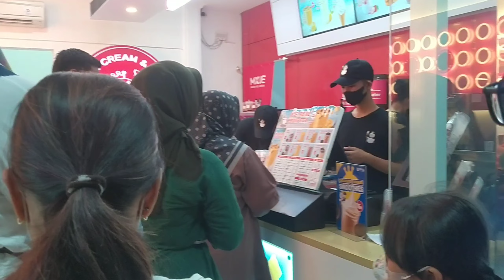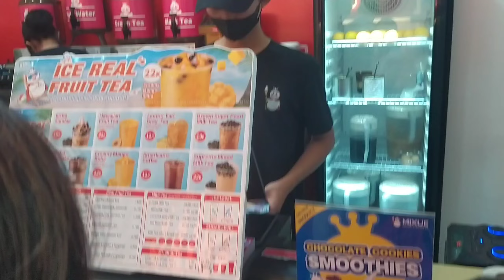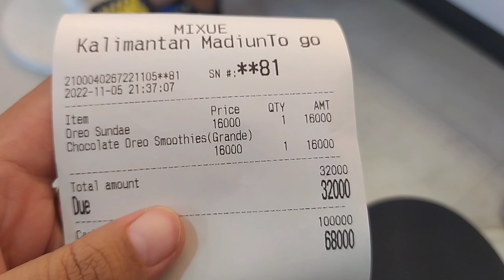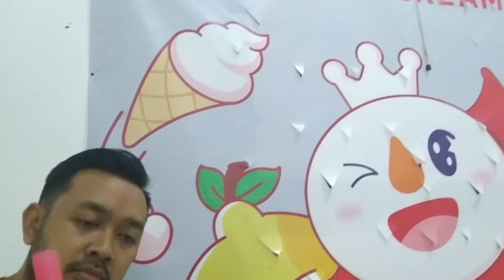MALAM MINGGUAN DI MIXUE MADIUN ⛄ | REVIEW ES KRIM RASA SULTAN TAPI HARGA RAMAH DIKANTONG 🍦🍨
Selamat datang di youtube channel Nadine Nadiva Azzahra ☺
Malam ini Nadine mau malam mingguan di MIXUE Madiun teman teman. MIXUE ini lokasinya di Jalan Kalimantan Kota Madiun. Harga es krim disini sangat ramah dikantong lho teman teman.
Varian menu es krim dan minumannya disini banyak banget. Nadine tertarik untuk cobain yang Chocolate Oreo Smoothies dan Oreo Sundae.
Tadinya pengen cobain yang ada bobanya, mungkin karena saking larisnya jadi bobanya habis.
Next time kita coba yang ada bobanya ya teman teman.
Nah kira kira gimana ya rasa es krim yang udah dipilih sama Nadine di MIXUE?